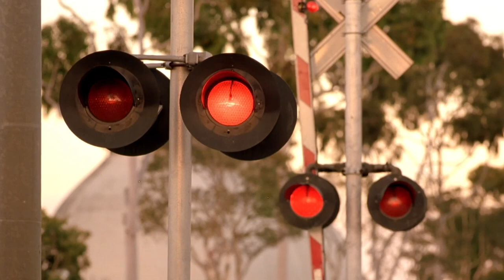Big Baby Tape ft. Kizaru - BABY WALKER BANDANA (Instrumental) [100% Accurate]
А вот и еще один новый инструментал на трек Тейпа и Кизару!
Буду рад если оценишь лайком и подпиской на канал!

🚫TAGS (ignore)🚫